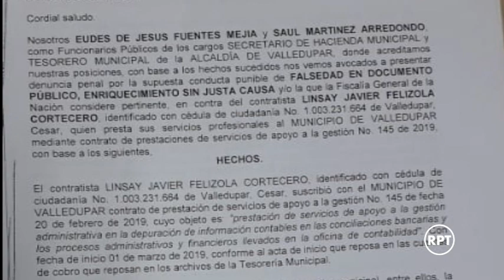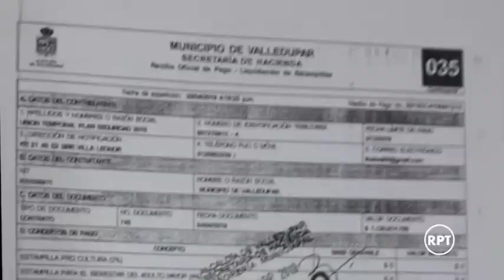Estafan a pequeños contratistas en la alcaldía de Valledupar